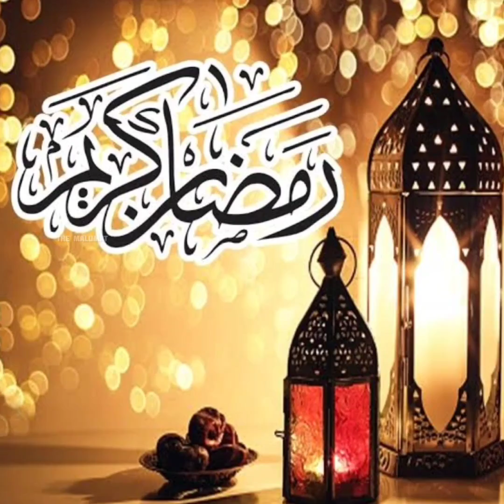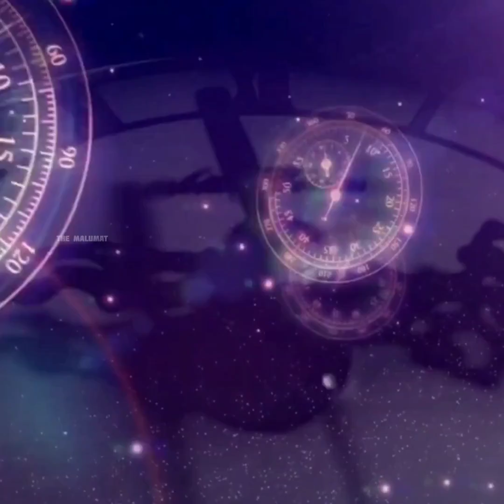kya itni jaldi ramzan ka aana qayamat ki nishani hai 😭 | Itni jaldi ramzan kyon aa raha hai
(topic cover)
1. itni jaldi ramzan ka aana qayamat ki nishani hai
2. qayamat ki nishani
3. itni jaldi ramzan kyon aa gaya
4. itni jaldi ramzan kyon aa raha hai
5. itni jaldi ramzan aane ka matalab